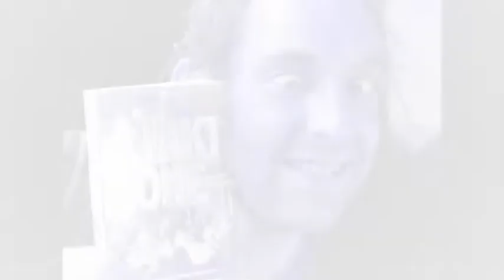Das Rattenpack - Mit Soede Liv ( My Sweet Life)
Poems is in danish - A video about my love and the sweetness he give to my life. Videophotograf is me Inger B and music by me Inger B